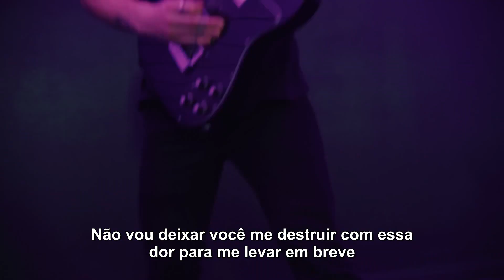Phix Feat. Ekoh - Doomed (Legendado)